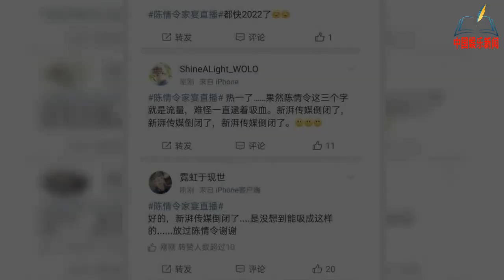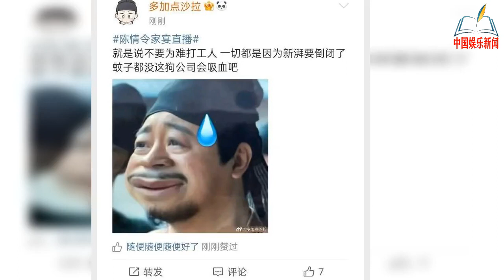《陈情令》再登热搜，却被吐槽“吃相难看”，网友说于斌实惨